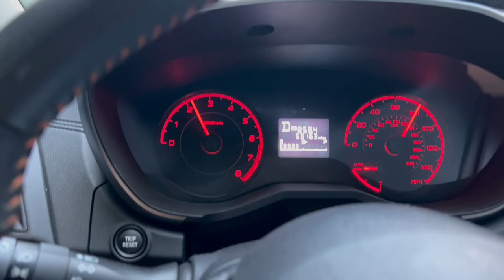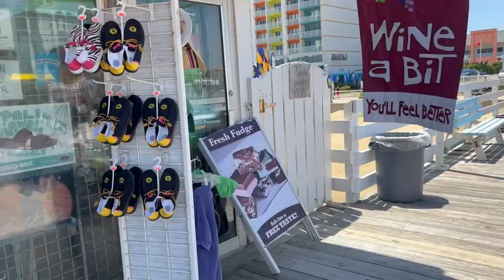SLAY FEST! Surf Fishing Down in Virginia Beach 2022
Time to revisit Virginia Beach, for those who didn't know, I lived here for about a year before moving back home to Michigan. Many memories were made on this beach!

ONLINE ETSY SHOP (outdoor apparel that helps me fund my hunting/fishing trips):

FAQS:
How did you get started in hunting/fishing? Taught myself back in college of 2018 through trial & error
How often do you upload? Every Tuesday! (hopefully)
What ethnicity are you? Vietnamese
Does anyone else in your family hunt? I’m the first hunter in the family

Still learning & forever trying!